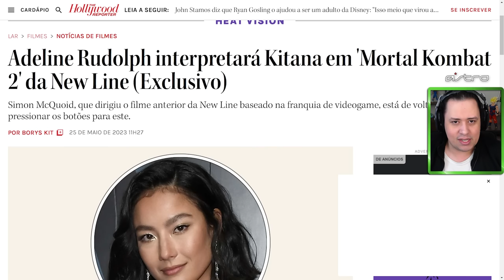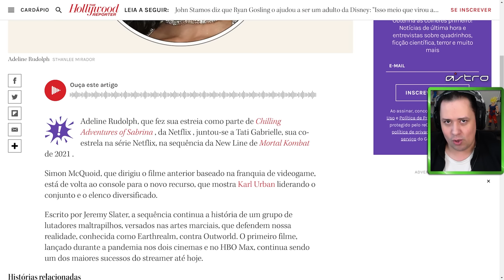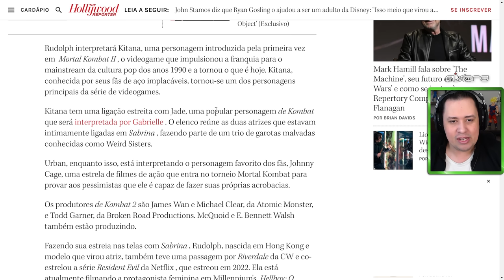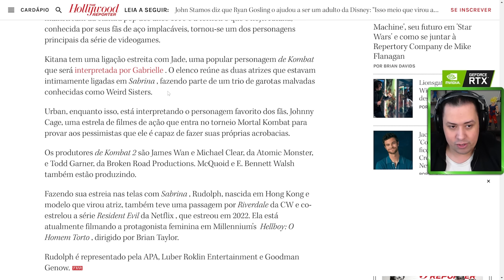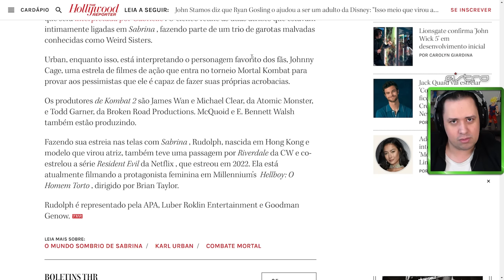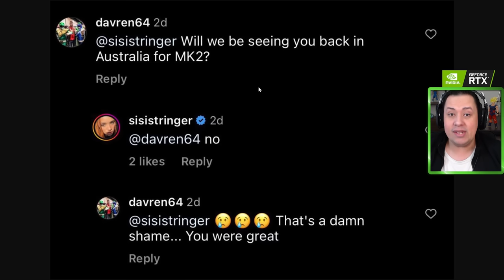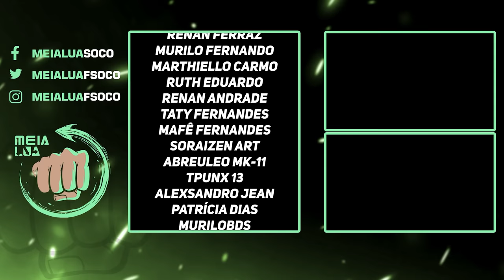MILEENA TÁ FORA DO MORTAL KOMBAT 2 OU SERÁ QUE...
Nosso PC Gamer:
VGA: NVIDIA GeForce RTX 3070ti
Proc: Intel Core i5 10600k 4.1Ghz
Mobo: Asus Z490M Plus
Microfone: HYPERX QuadCast
SSD: TeamGroup T-Force Delta 500gb
Fonte: Corsair TX850 W